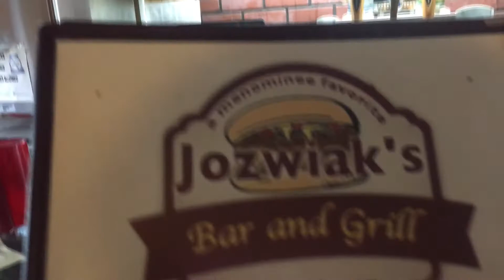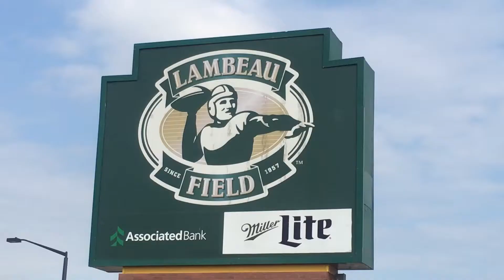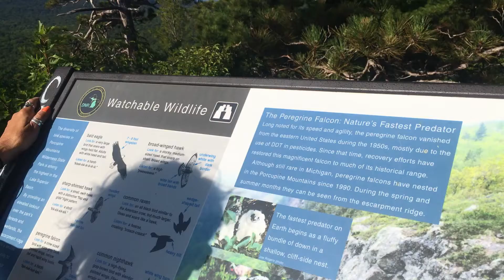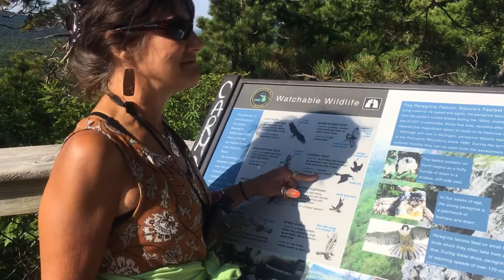The Road Trip Home: BACK into Wisconsin! (Part 15/?) {Michigan, Wisconsin}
Even though they were finally back in Michigan, they have headed south and ended up BACK in Wisconsin! From the Porcupine Mountains into Green Bay... Check it out!